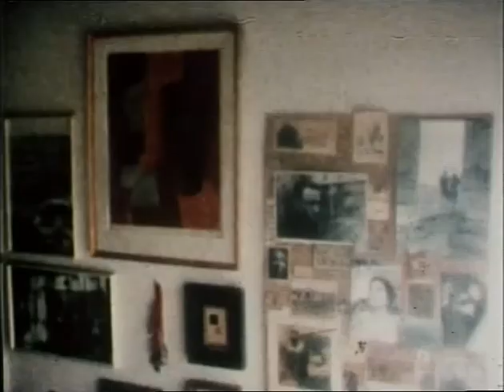Inside Czechoslovakia's Hidden Dissent | A Faraway Country Documentary (1977)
"A Faraway Country" captures the clandestine journey of journalist John Pilger into the heart of Czechoslovakia in 1977. Set against the backdrop of a nation silenced by Soviet occupation, this gripping documentary unveils the hidden lives and indomitable courage of individuals within the Charter 77 dissident movement.

Undercover and risking grave consequences, Pilger exposes the stories of ordinary Czechoslovaks transformed into heroes for daring to speak out against the oppressive regime. The film unveils the struggles of figures like Julius Tomin, a teacher confined to a psychiatric clinic for refusing military service, and Jitka Bidlasova and Jiri Pallas, both losing their jobs after signing the Charter 77 document.

Interspersed with archival footage and interviews conducted under subdued lighting to evade detection, the documentary reveals the resilience of a people grappling with a history marred by occupation and repression. Through poignant conversations with figures like banned author Zdener Urbanek and revered singer Marta Kubisova, silenced voices emerge, shedding light on the longing for freedom and the cost of dissent.

As Pilger and his team navigate the risks of their covert visit, the film culminates in a powerful interview with Marta Kubisova, her voice echoing the collective plea for a better future despite the looming shadow of oppression. "A Faraway Country..." serves as a testament to the resilience and unwavering spirit of those who refuse to be silenced, offering a poignant glimpse into a nation's struggle for liberation amidst adversity.